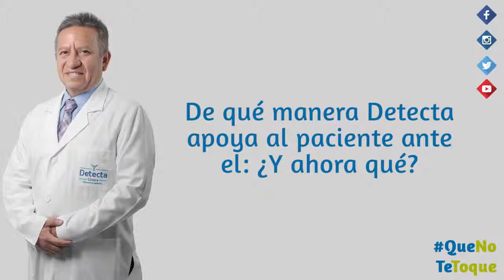¿Ahora qué?- Un día depués de superar el cáncer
El Dr. Gastón Mendoza nos explica como actua Detecta Clínica con el paciente, luego de superar el cáncer.